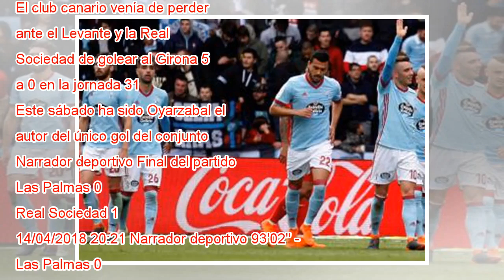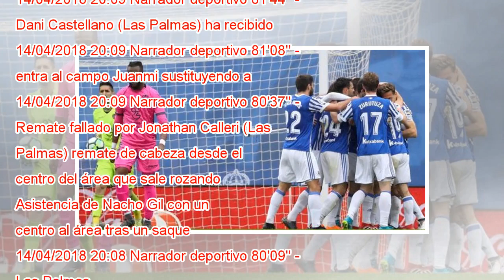Las Palmas se deja otros tres puntos ante la Real Sociedad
Crónica Directo  Las Palmas sigue acercándose al descenso. El equipo de Paco Jémez ha perdido este sábado en casa contra la Real Sociedad en la 32 jornada de Liga. El club canario venía de perder ante el Levante y la Real Sociedad de golear al Girona...